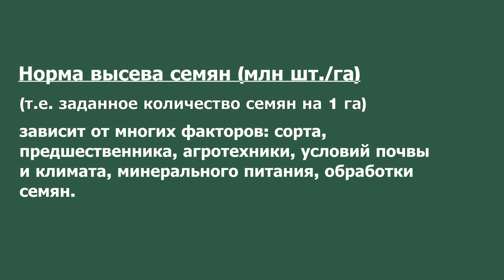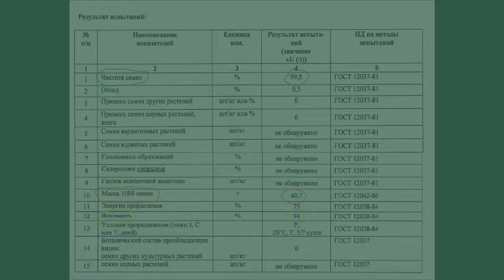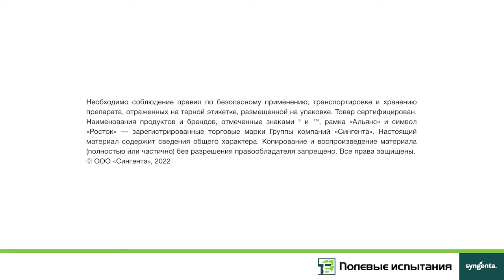Как рассчитать весовую норму высева, Оренбург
Что такое весовая норма высева семян и как ее рассчитать? От каких факторов она зависит?  Почему ее необходимо рассчитывать для каждой партии семян. Пример пошагового расчета весовой нормы высева в нашем видео.